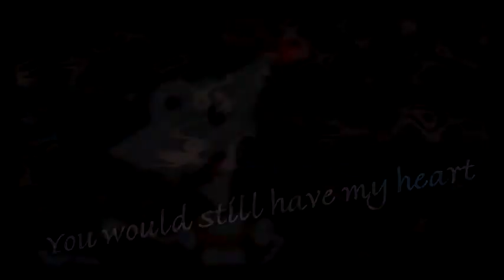Phinabella - Valentine[[Re-Upload]]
Originally uploaded on my old account (Fallenlove00) for Valentines Day.